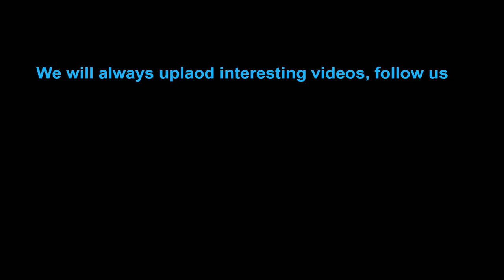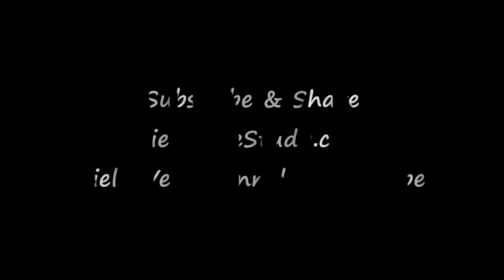Chicken Farming, How to Prevent Coccidiosis & Control in Poultry Farm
use boots, special sandals, special footwear. Footwear is the largest medium that brings oocysta from the outside environment to the inside of the chicken house.

Coccidiosis in chickens, prevention, treatment, signs and symptoms

chicken farming, raising chicken